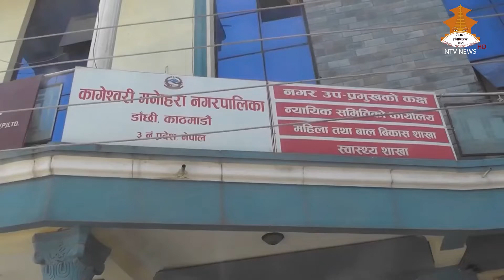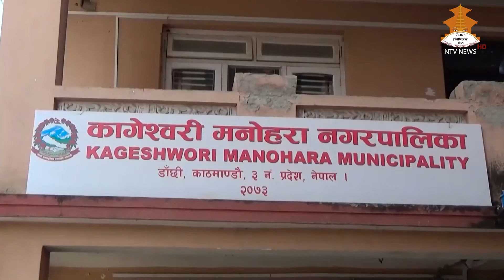KAGESHWORI MANOHARA NAGARPALIKA TV PROGRAM 20780721